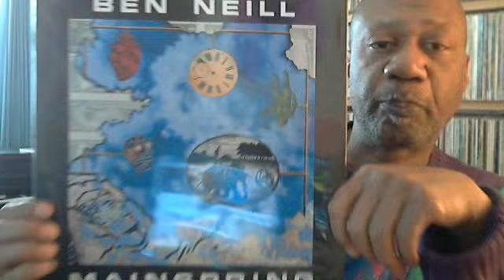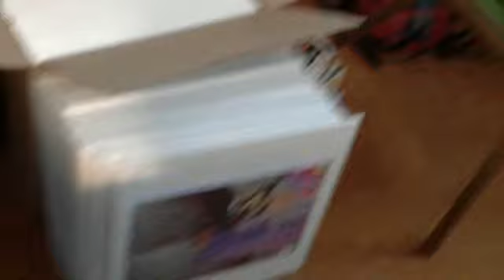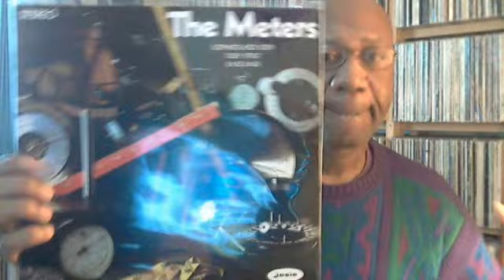Saturday music post